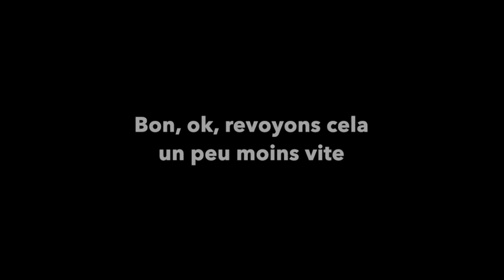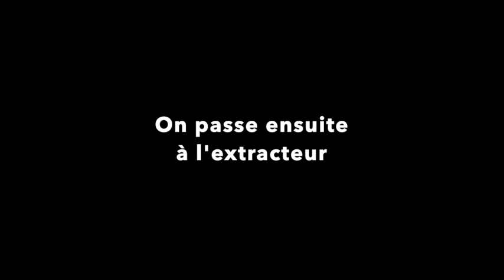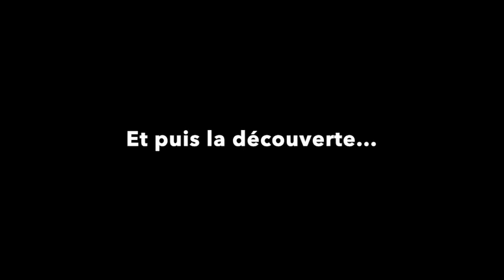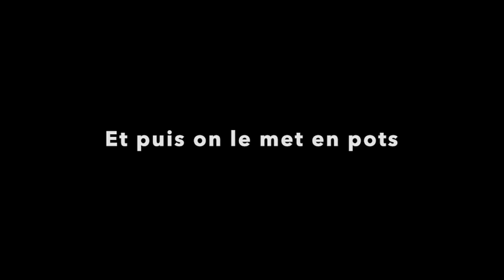Extraction et maturation du miel - Special miellerie | Beopolis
J'essaie de remettre de l'ordre dans les vidéos de l'année, et je voulais partager avec vous mon expérience de récolte, extraction, maturation et mise en pots du miel.
C'est 100% artisanal et manuel (sauf l'extracteur électrique), c'est toujours un moment spécial lorsque l'on voit le miel couler et qu'on peut commencer à le goûter!

N'hésitez pas à commenter et à poser des questions, j'essaie de répondre à tout le monde progressivement!

Pour m'aider à sauvegarder les abeilles et protéger le vivant, vous pouvez parrainer (pour vous ou pour un cadeau) les abeilles de Beopolis

Merci pour votre soutien et votre engagement!